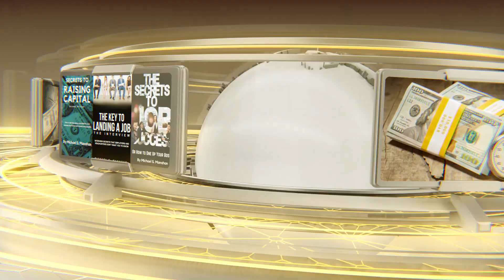01 06 2015 Biz Rap Radio Robert Fox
Robert Fox